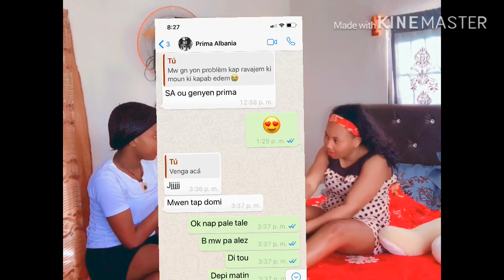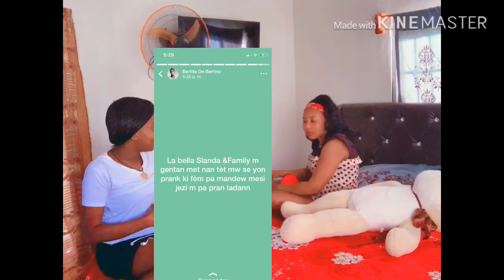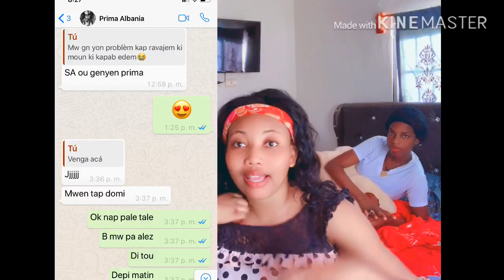Kouri vin gade yon neg ki tronpe yon fi 😭(Marim tronpem prank kouzin mw an)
Eyyy Guys map di mesi a nou chak grenn ki gade vidéo à ki komante e like li
Dim sa nou panse de prank sa nan komante epi mw jis renmen Kouz mw an pask li pa mal aji li pa dim kite marim loll 😍